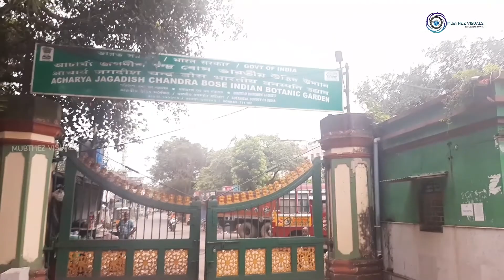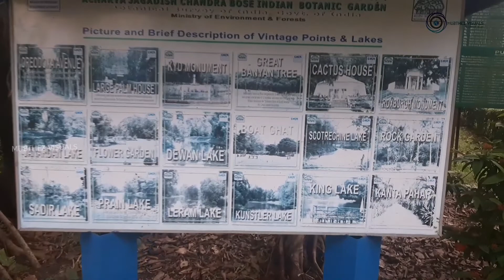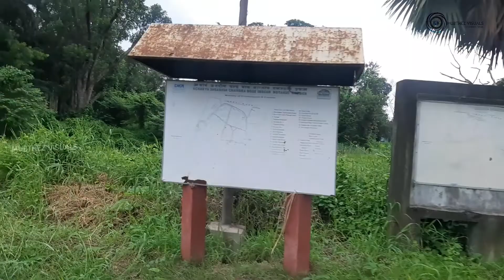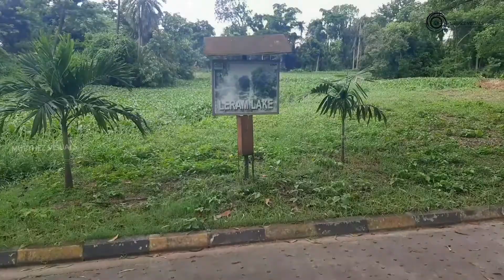ഞാനിന്ന് ആസ്വദിച്ച് തളർന്നു...🙄🙄🙄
വെസ്റ്റ് ബംഗാൾ ഹൗറ ജില്ലയിൽ സ്ഥിതി ചെയ്യുന്ന ബൊട്ടാണിക്കൽ ഗാർഡൻ കാഴ്ചക്കാർക്കൊരു അത്ഭുതം തന്നെ.
6 ഏക്കറയിൽ പരന്നു കിടക്കുന്ന മരം...2 മീറ്ററോളം നീളവും വീതിയും ഉള്ള വെള്ളത്തിൽ നിൽക്കുന്ന ഇല.അതിൽ തന്നെ 6 വയസ്സ്‌ ഉള്ള കുട്ടിക്ക് കിടക്കാവുന്ന വിതം ഭലം. റോസ് ഗാർഡൻ, 5000 ലിറ്ററോളം വെള്ളം ശേഖരിക്കാവുന്ന മരം. അങ്ങനെ എണ്ണിയാൽ തീരാത്ത അത്ഭുതങ്ങൾ.